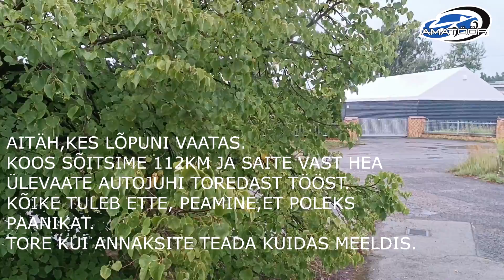Amatööri argipäev Vol 11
Teil on võimalus Amatööriga sõita koos virtuaalselt üle 100km.
Olude sunnil juhtus ka lihtsalt üks väike GPS sõidu viga kui Amatöör üritas Kurge kirvega lööma minna. Lihtsalt kõne pruuk. Kes tervet videot ära vaadata ei jõua vaadaku pool, või vaadaku natuke täna natuke homme ja kui vaja siis ka ülehomme.
Peaks saama hea ülevaate autojuhi toredast tööst, kus töö seisneb selles ,et päev läbi vahid aknast välja ja midagi tegema ei pea.